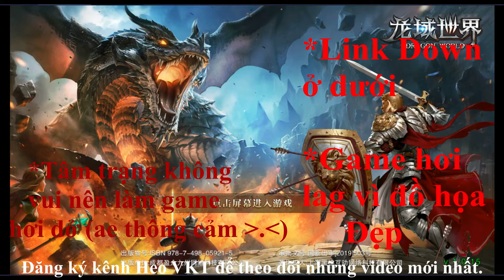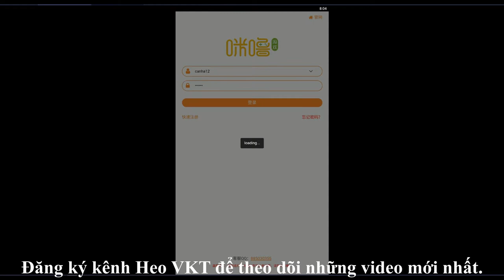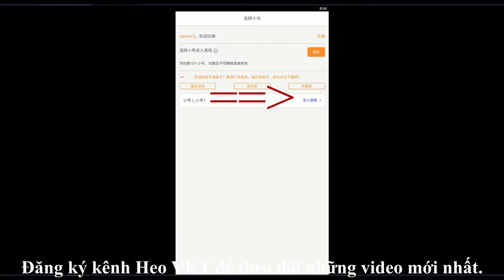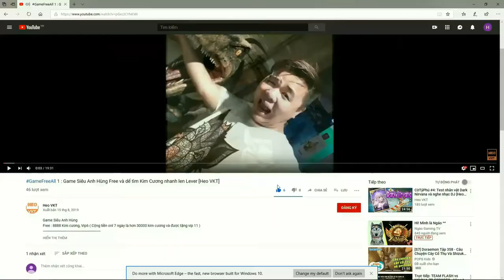GameFreeAll 28: Game Long Thần (Android & IOS) | Free Vip 12 + 80.000 KC + Quà Tân Thủ [HeoVKT]